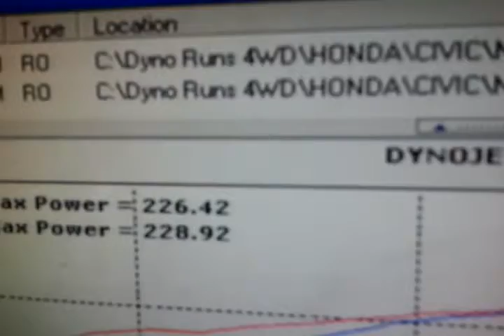M performance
B16A with stroker kit all motor